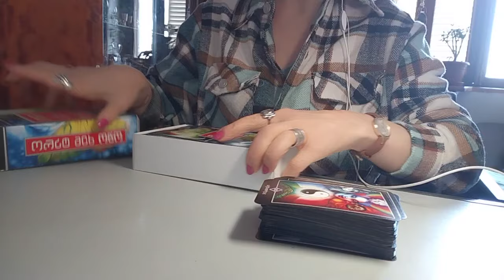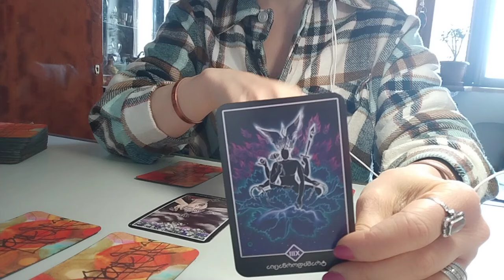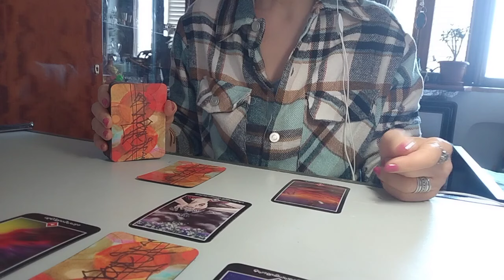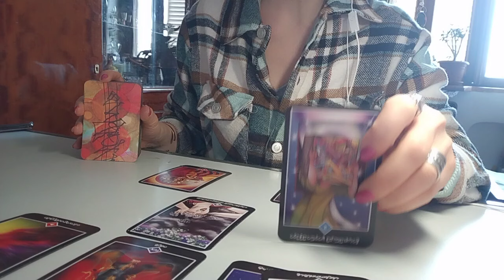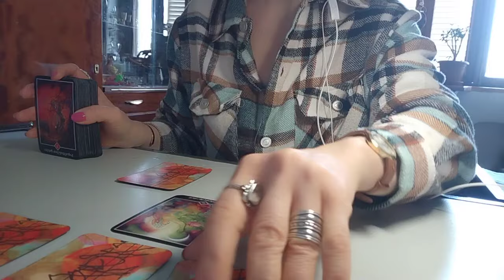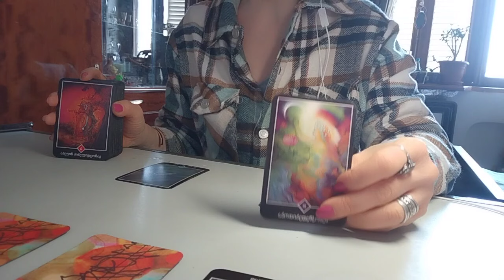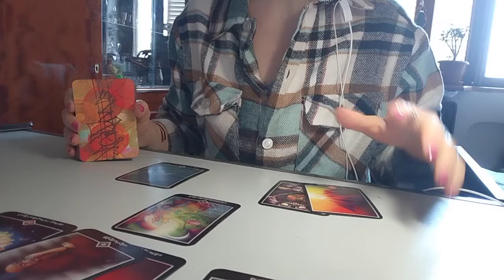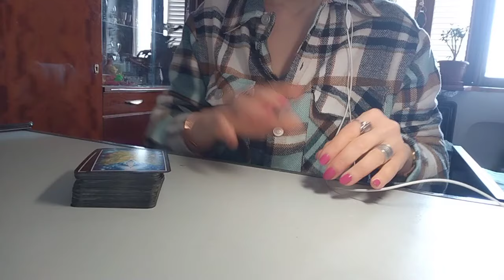რამდენად იმსახურებთ იმას რაზედაც ოცნებობთ? – 2 ვარიანტი ოშო ძენ ტაროსგან✨✨✨🃏🃏🃏✨✨✨